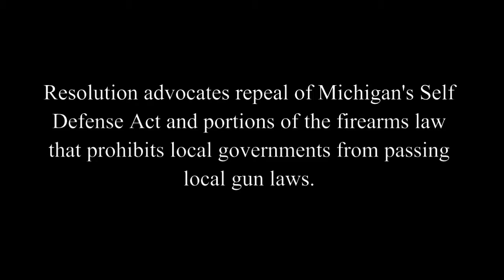Commissioner Rahbi votes for repeal